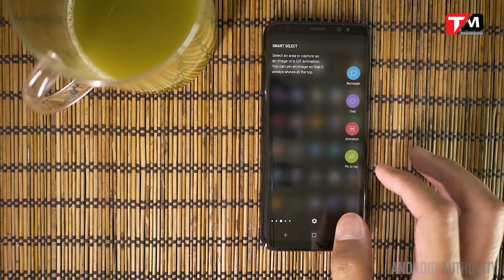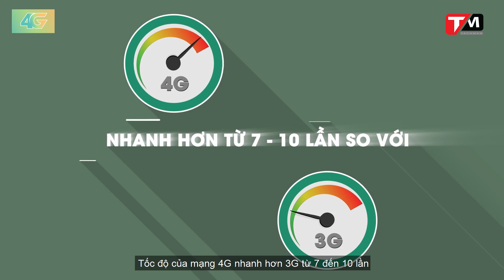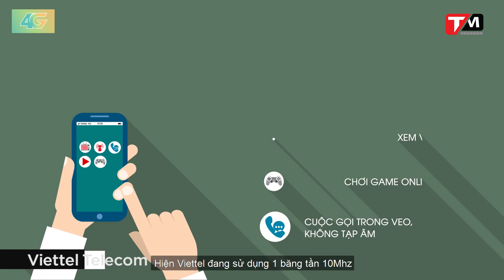TechDaily 8/6: Viettel ra gói cước 4G cho Facebook, giá 3.000đ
• Smartphone có RAM 8GB thứ 3 trên thế giới xuất hiện
• Nhân viên Samsung bị bắt vì ăn cắp điện thoại bán về Việt Nam
• Viettel ra gói cước 4G cho Faecbook, giá 3.000đ